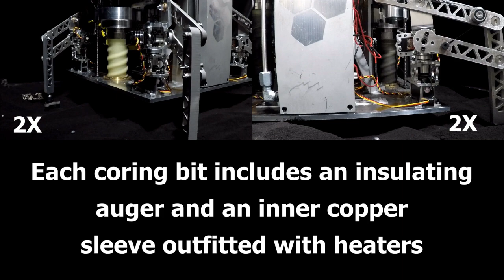W.I.N.E. The World Is Not Enough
The World Is Not Enough (WINE) is a concept for a new generation of spacecraft that takes advantage of In-Situ Resource Utilization (ISRU) to explore space. WINE mines to extract water from planetary regolith, capturing the water as ice in a cold trap and heating it to create steam for propulsion. By propulsively "hopping" from location to location, WINE can explore Solar System bodies as well as individual bodies (e.g. WINE could cover much greater distances on Europa or the Moon than a rover, and can reach otherwise inaccessible regions). And by refueling itself as it goes, WINE's range is not limited by consumables. This makes WINE particularly well suited to prospecting and reconnaissance missions.

This video shows a series of tests performed on a proof-of-concept WINE prototype vehicle at Honeybee Robotics. The vehicle demonstrates several of the primary operations that would be required of the WINE spacecraft including: mining and heating regolith to extract water; capturing water as ice in a cold trap; reorienting the vehicle to allow for further mining; pushing captured water into a propulsion tank; and heating propellant to create steam for thrust. All systems demonstrated are fully functional. All tests are conducted with regolith simulant in a vacuum chamber.

The WINE prototype was developed by Honeybee Robotics in collaboration with University of Central Florida and Embry-Riddle Aeronautical University. The project was supported by the NASA STTR program.